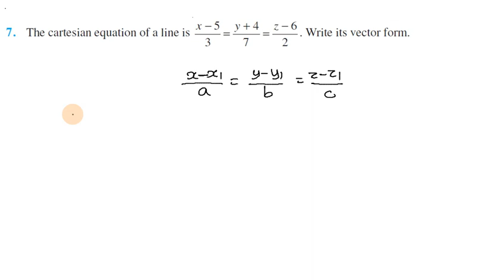Three Dimensional Geometry, Exercise 11.2 Q 7 in Tamil | Class 12 Maths Chapter 11 in Tamil, 2023-24